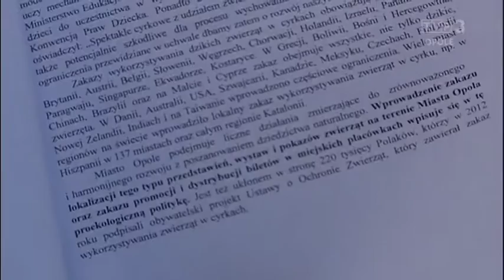Nie dla cyrków w Opolu! - 10.01.2016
Stanowcze "nie" dla cierpienia zwierząt - część mieszkańców Opola sprzeciwia się wizycie cyrku w mieście. Jest już projekt uchwały, podpisali się pod nią opolanie. Coraz więcej miast w Polsce rezygnuje z oglądania tresowanych zwierząt na arenach cyrkowych. Taki zakaz wprowadzono już m.in w Słupsku, Wrocławiu czy Łodzi, teraz dołączyć ma Opole.